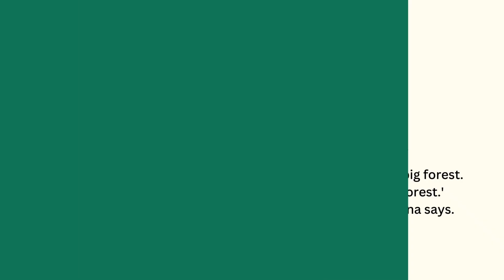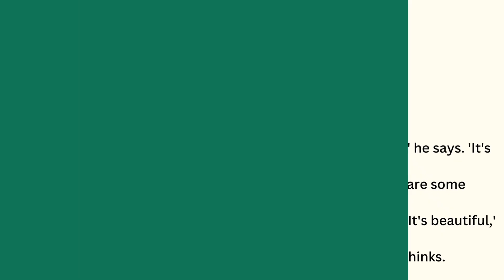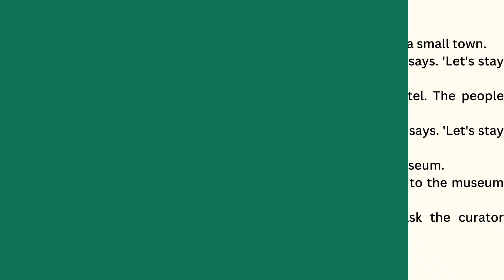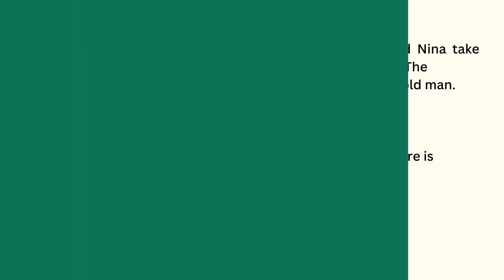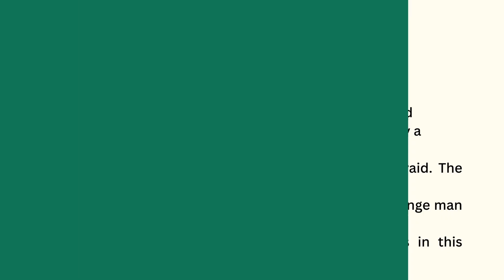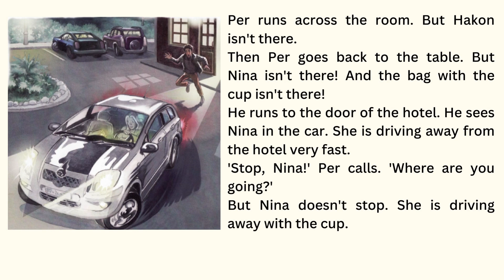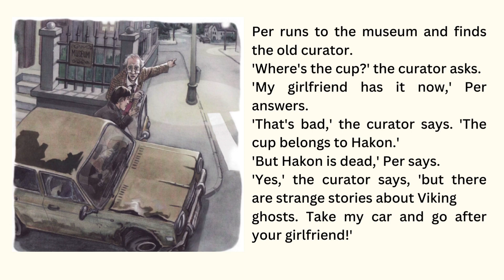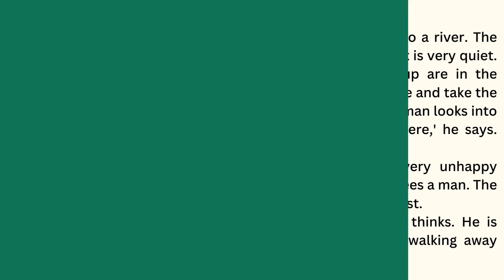English Stories | Learn English Through Stories | Easy English Story: The Cup in the Forest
English Moral Stories | Learn English Through Stories | Easy English Story | The Cup in the Forest
Welcome to our language learning channel where we present captivating English stories specially curated for beginners! In this video, we invite you to immerse yourself in the enchanting tale titled "The Cup in the Forest," thoughtfully designed to help you learn English at the A1 level.

In this immersive short story, join our young protagonists as they venture into the mysterious forest in search of a legendary cup rumored to grant extraordinary powers to its possessor. Along the way, they encounter mystical creatures, face thrilling challenges, and unravel secrets that will change their life forever.

As you listen to "The Cup in the Forest," you'll not only be entertained but also enhance your English language skills. The story is designed for learners at all levels, and each episode provides contextually rich vocabulary and an engaging narrative to make language learning enjoyable and effortless.

Whether you're a beginner or an advanced learner, this story will captivate your imagination and inspire you to explore the beauty of the English language.

So, sit back, relax, and let the magic of "The Cup in the Forest" take you on a memorable journey filled with adventure, mystery, and valuable life lessons.

Let's embark on this storytelling adventure together. Happy listening and learning!